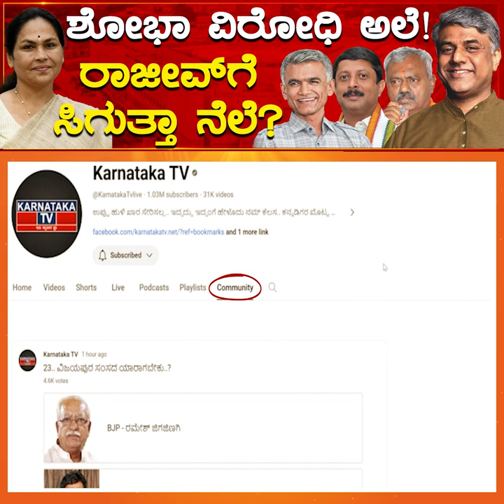ಶೋಭಾ ವಿರೋಧಿ ಅಲೆ! | ರಾಜೀವ್‌ಗೆ ಸಿಗುತ್ತಾ ನೆಲೆ? | Rajeev Gowda vs Shobha Karandlaje | Karnataka TV